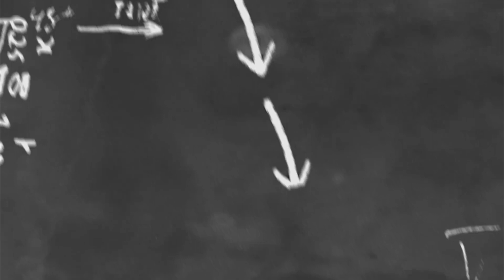အသုံးများသော မလေးစကားလုံးများ - ၃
မလေးစကားပြော သင်တန်းတက်လိုသူများ အောက်ပါဖုန်းနံပါတ်ကို တိုက်ရိုက်ဆက်သွယ် မေးမြန်းနိုင်ပါတယ်ခင်ဗျ။

📲 Malay Pop Dictionary App (V-2.0)
Android ဆော့ဝဲလ်လေးသည် ..

📌ပထမ ဗားရှင်း (1.0) နဲ့မတူဘဲ "မြန်မာ မှ မလေး" တင်မကဘဲ "မလေး မှ မြန်မာ" အပြန်အလှန်ရှာဖွေ မှတ်သားနိုင်ပြီဖြစ်ပါတယ် ခင်ဗျ၊

📌မလေးစကားကို အရပ်သုံးစကားမှ ကောက်နှုတ် စုစည်းထားခြင်းကြောင့် မလေးစကားပြောမယ့် မိတ်ဆွေများ အတွက်လက်တွေ့ကြပြီး အသုံးဝင်မယ့်ဆော့ဝဲလ်လေး ဖြစ်ပါတယ်ဗျ၊

📌မလေးစကားကို နည်းနည်းစီ၊ လိုက်စုစည်းနေစရာမလိုဘဲ ဒီဆော့ဝဲလ်လေး ဖုန်းထဲထည့်ထားရုံနဲ့ မိမိကြိုက်တဲ့အချိန် ဖွင့်ပြီးတစ်နေရာထဲမှာ လေ့လာလို့ရမှာ ဖြစ်ပါတယ်ဗျ။

📲 MM Changer (V-2.0) ဆော့ဝဲလ်

☆ တရားဝင် အေးဂျန့်စာရင်း၊ လိပ်စာ ၊ ဖုန်းနံပါတ်များ။
☆ ရွှေမြန်မာ လုပ်ငန်းများ၊ ဆိုင်ခန်းများ လိပ်စာ
☆ ကူညီရေးအသင်း အဖွဲ့လိပ်စာများ
     UNHCR လမ်းညွှန်မြေပုံ၊ လိပ်စာများ
     သံရုံးလိပ်စာ
     မလေးရှားထိန်းသိမ်းရေး စခန်းများ၏ လမ်းညွှန်မြေပုံ၊ လိပ်စာများ။
☆ မလေးရှား အော်ပရာစီသတင်းများ၊

ပါဝင်သော ဆော့ဝဲလ်လေးတစ်ခု ဖြစ်ပါတယ်ဗျ။
MM Changer Apk ဆော့ဝဲလ် ဒေါင်းရန့်လင့်လေးပါ

📌ဘာသာစကား မျိုးစုံကို ဘာသာပြန်ပေးသော Apk လေးပါ။ (အသံပါနားထောင်လို့ရပါတယ်ဗျ)

📲 Check Malay Visa App
မလေးရှားနဲ့ ပတ်သော Visa အမျိုးမျိုးကို တနေရာထည်းမှာစစ်ဆေးနိုင်မယ့် ဆော့ဝဲလ်လေးပါဗျ။

၁။ မလေး ပါမစ်စစ်ဆေးမယ်
၂။ calling မှန်မမှန်စစ်ဆေးမယ်
၃။ Medical check  ဆေးအောင် ၊ မအောင်စစ်မယ်
၄။ မလေးပြည်ဝင်ခွင့် E- visa စစ်မယ်
၅။ ကုမ္ပဏီက blacklist လုပ်ထားလား စစ်မယ်
၆။ RTK 2.0 ဖောင်မှန်မမှန် စစ်မယ်
၇။ Digital Arrival Card လျောက်မယ်
၈။ မလေးငွေစျေး အပါအဝင်၊ နိုင်ငံခြားငွေစျေးများ update သိရမည့် ဆောဝဲလ်တခုပါဗျ။

အဆိုပါ လုပ်ဆောင်ချက်များကို လုပ်ဆောင်ပုံအဆင့်ဆင့် ဓါတ်ပုံနှင့်တကွ ရှင်းလင်းဖော်ပြထားလို့ အလွယ်တကူ အသုံးပြုနိုင်မှာပါဗျ။